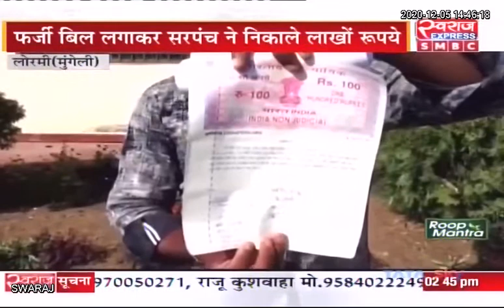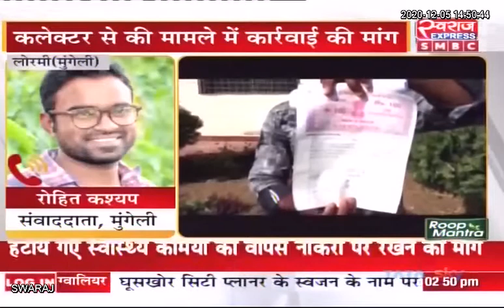Chhattisgarh News | मुंगेली जिले के सुकली पंचायत में फर्जी बिल लगाकर सरपंच ने निकाले लाखों रुपये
Chhattisgarh News | मुंगेली जिले के लोरमी इलाके के सुकली पंचायत में फर्जी बिल लगाकर सरपंच ने निकाले लाखों रुपये |